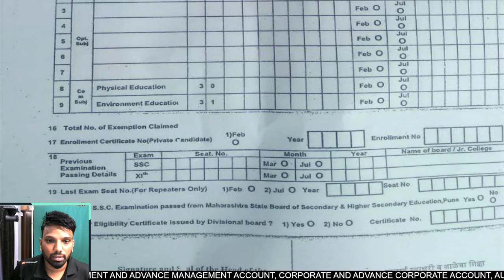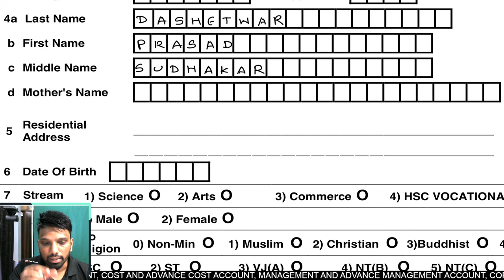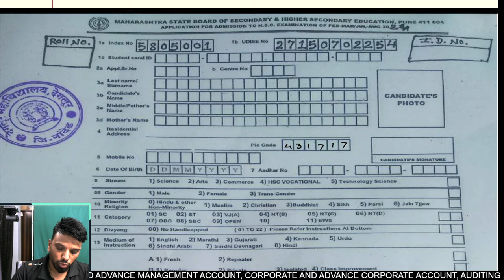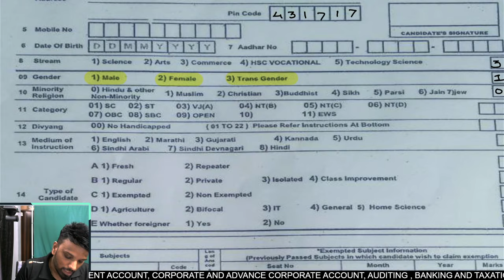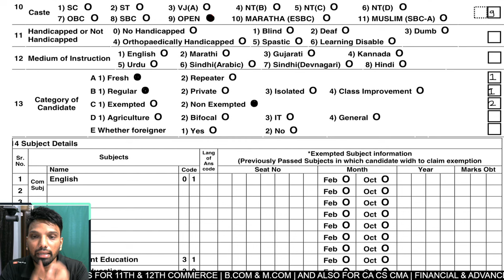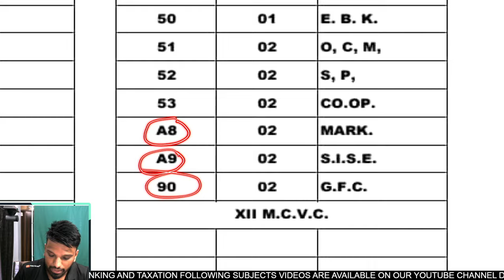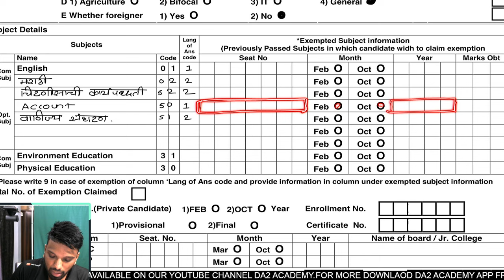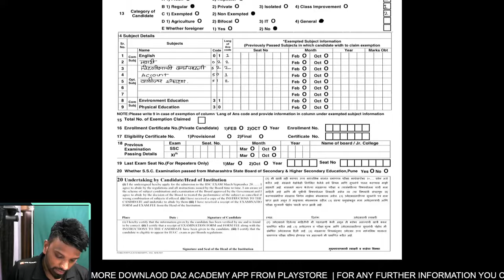How to fill Hsc exam form 2025 | दहावी आणि बारावी परीक्षा फॉर्म कसा भरावा how to filll form no 17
Telegram channels